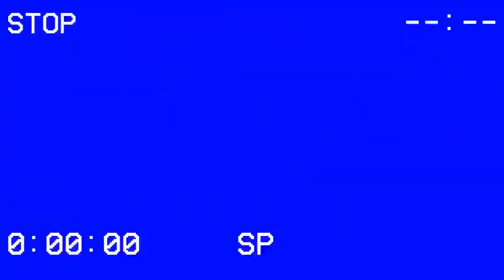Marvel's Secret Invasion (2023) Trailer REACTION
Sit back and watch as Travis checks out the brand new trailer for Marvel's Secret Invasion.